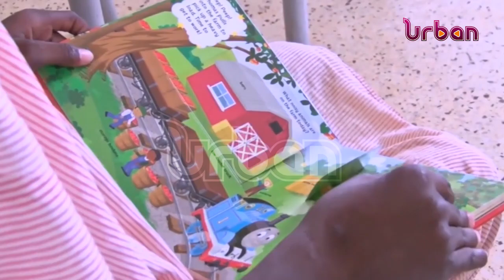Domestic violence leading to murder